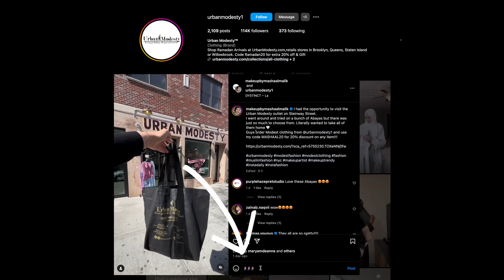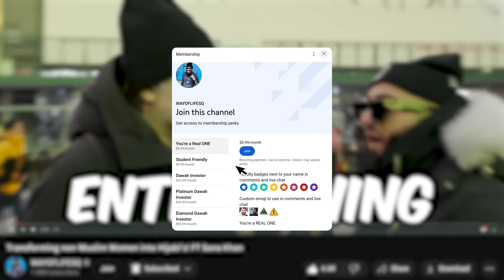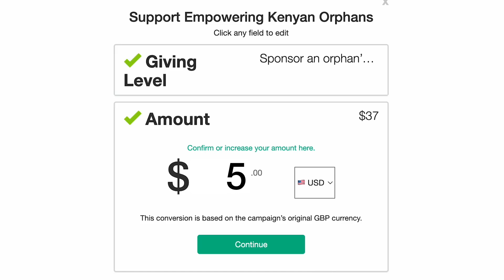Hijab Transformation in Times Square! SOCIAL EXPERIMENT ( please subscribe My channel )